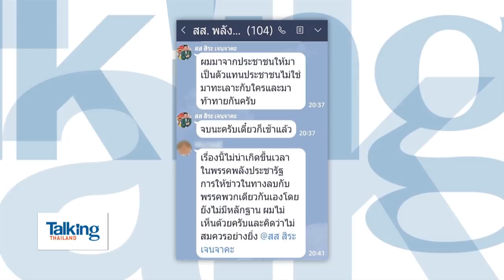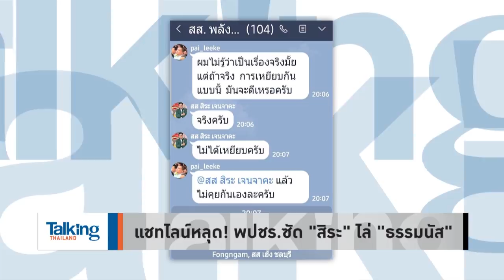Talking Thailand - ไม่ใช่แค่ปรับ ครม. ขอให้ “รัฐบาลประยุทธ์” ควรออกไปให้หมด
รายการ Talking Thailand ประจำวันที่  10 มีนาคม 2563

 “แชทไลน์ พปชร.”  หลุด ซัดกันเดือด ส.ส.หนุน “ธรรมนัส” นำโดย “ไผ่ ลิกค์”  ออกโรง ซัด “สิระ” ปมไล่ “ธรรมนัส” พิจารณาลาออก หลังทีมงานถูกพาดพิงเอี่ยวตุนหน้ากาก...โยงกันไปถึงเลือกตั้งซ่อม ส.ส.กำแพงเพชร

 นักวิเคราะห์ Talking Thailand มองมูลเหตุ พร้อมชี้ ไม่มีสปิริตทั้งตัวรัฐมนตรี และผู้นำ ที่รายหลังลอยตัวเหนือทุกปัญหา